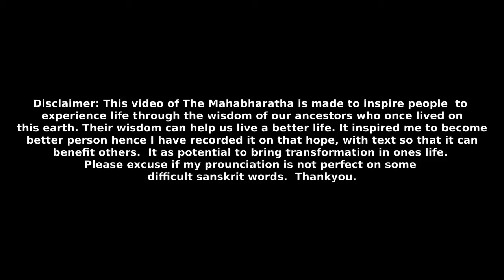Section 211 - Rajya-labha Parva - Narada recites story of Nikumbha|AdiParva|Volume1|The Mahabharata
Hearing these words of Yudhisthira, Narada replied - O son of Pritha, listen with thy brothers to me as I recite this old story, O Yudhisthira, exactly as everything happened! In olden days, a mighty Daitya named Nikumbha.

This video contains English Commentary  voice over of The Mahabharata, Volume 1, Adi Parva, Section 211 - Rajya-labha Parva.